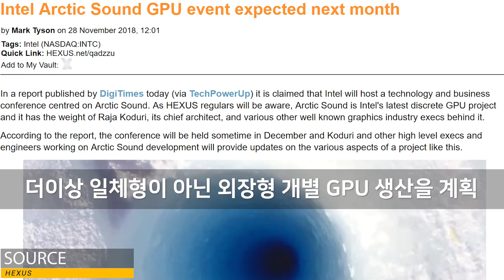인텔이 게이밍용 그래픽 카드를 만든다? / 인텔의 그래픽카드 개발 프로젝트 소식 정리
인텔이 2020년 출시를 목표로 개별형 외장 GPU 개발 프로젝트를 진행한다고 합니다. 이와 관련 소식을 정리했습니다.

- 편집 : 아토

- 장비
- Galaxy S8+